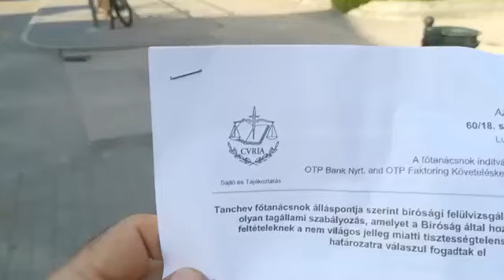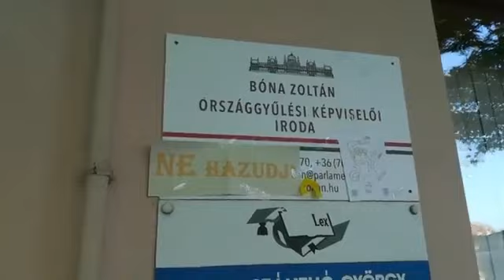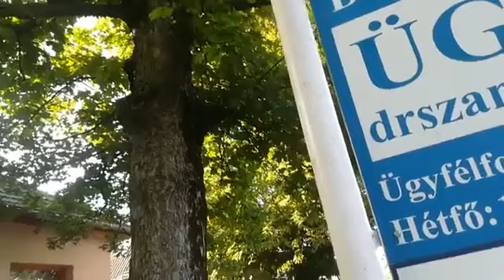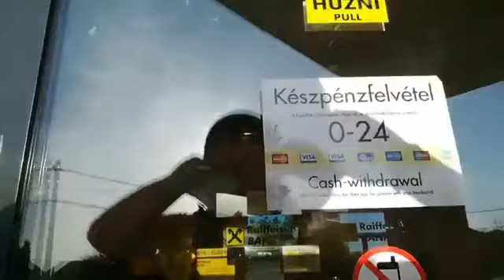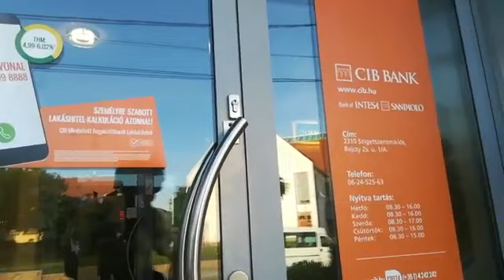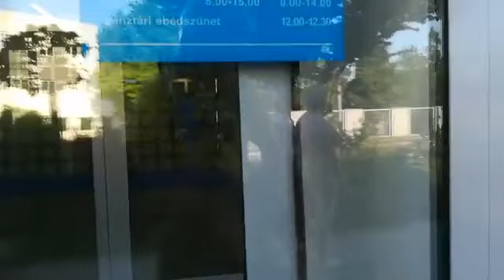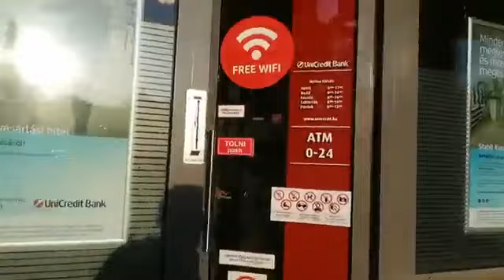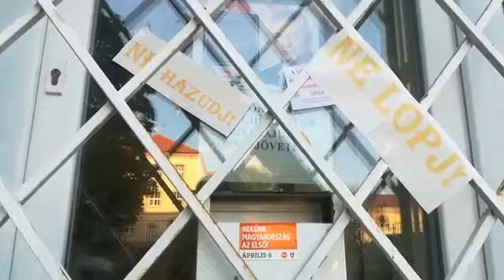2018 05 03 Egy remenysugar nem ok arra hogy hatra doljunk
Pont most kell rákapcsolni a SeVizás ellenállásban.

A szigetszentmiklósi bankoknál véleményezem a Főtanácsnok C-51/17-es indítványát.
Alapvetően jónak tűnik.
Természetesen nem oldja meg a SeVizás problémát. Mert wellmanóék heves bankárseggnyalásuk ronthat a hatásán még akkor is, ha az EU Bíróság is az indítvány szerint hozza meg a döntését.

Most kell igazán rákapcsolni. Valódi tettek kellenek. A dumák ideje lejárt.

HAjrá!